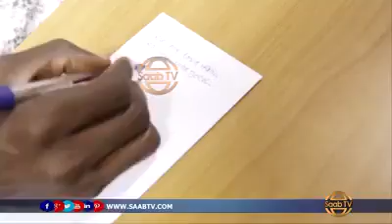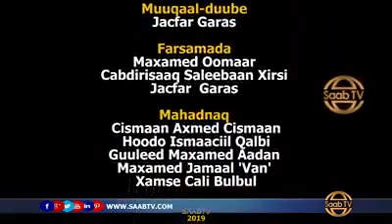NIN JACAYL DARTIIS JIDHKIISA U GOGOOYAY